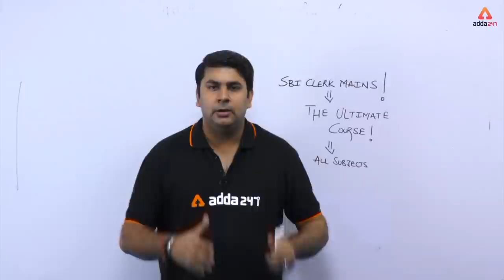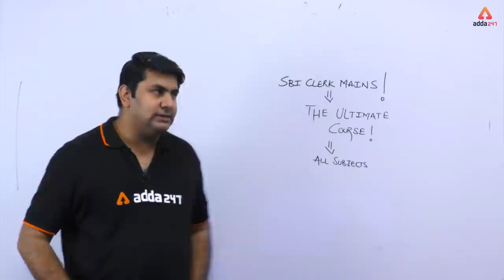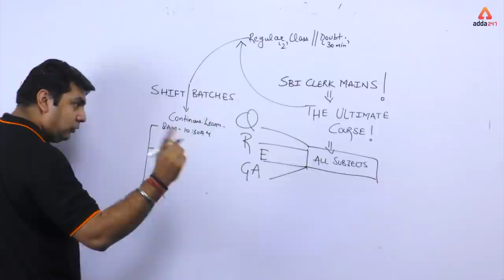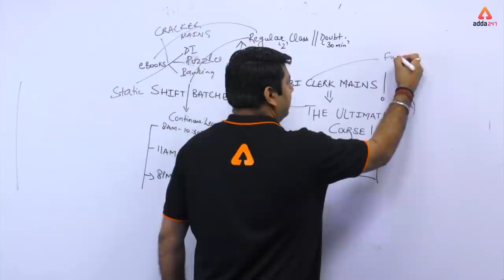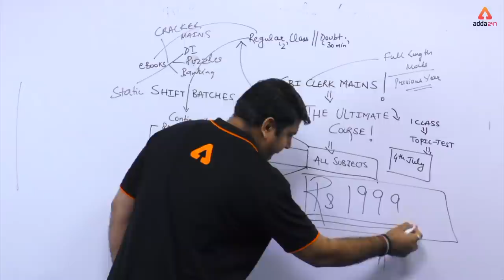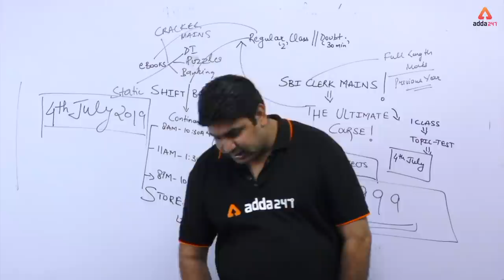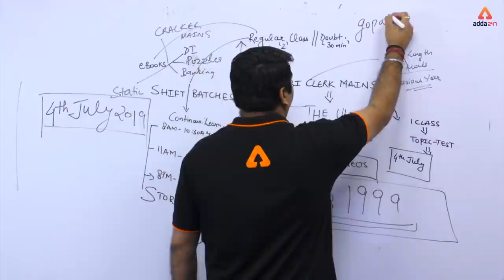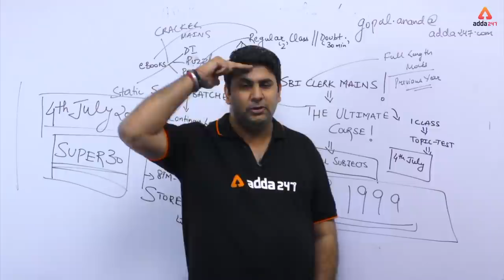SBI Clerk Mains 2019 | "ULTIMATE PACKAGE: The Complete Course for Sure Shot Selection"